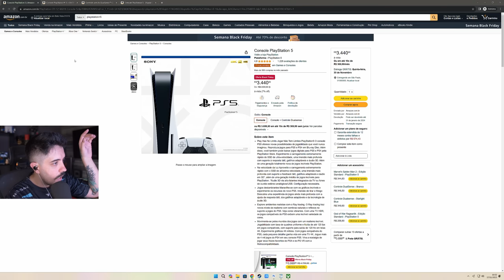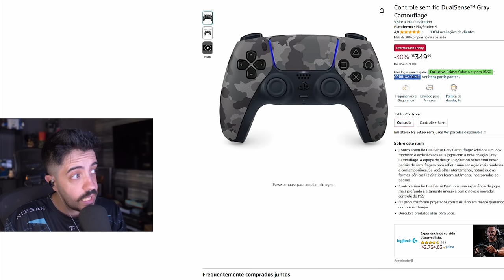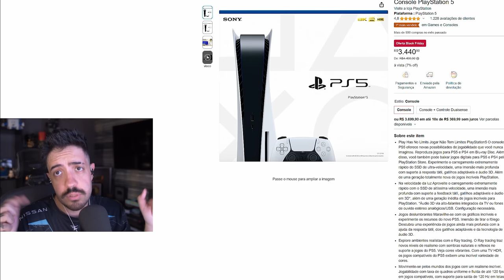FUI HACKEADO e BANIDO. O PS5 NUNCA ESTEVE TÃO BARATO!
FUI HACKEADO NO SOCIAL CLUB, BANIDO DO TWITTER E O PS5 TA MUITO BARATO!
PS5 MAIS BARATO DA HISTORIA
PS5 + EA FC
PS5 + Spider-man 2
DUAL SENSE BARATO
PS5 DIGITAL

- Validade limitada